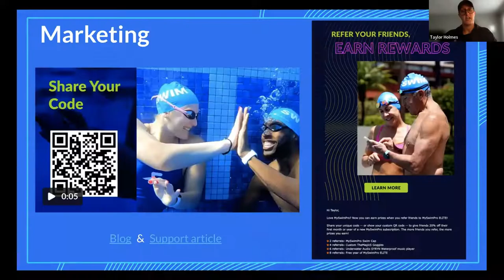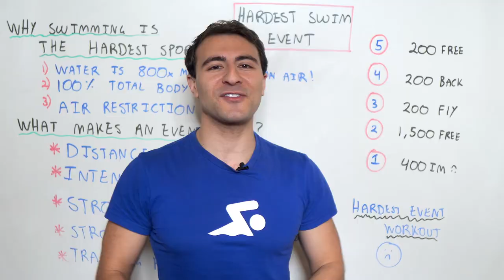Innovation, Personalization & Growth | April 2022 MySwimPro Update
From team-building Shark Tank-style to growth initiatives in the app and on social media, the MySwimPro team has been busy this month! Hear about the updates directly from Co-Founder & CTO Adam Oxner and VP of Marketing Paige Walters.